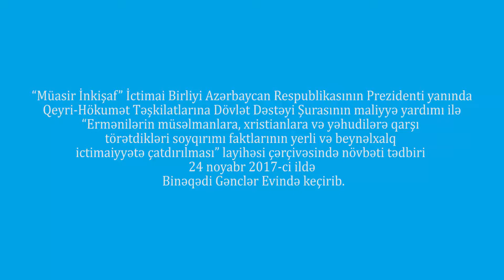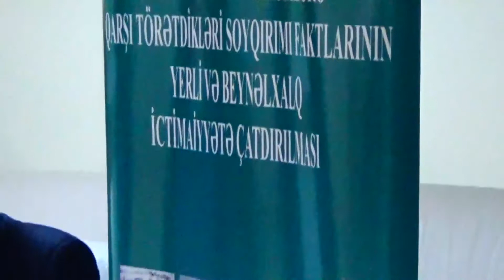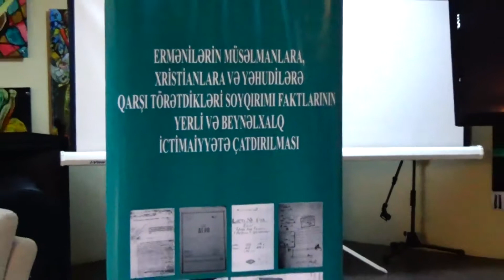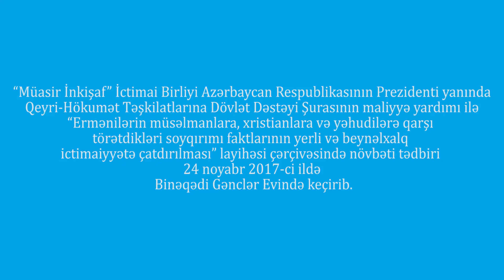Ermənilərin törətdikləri soyqırımının yerli və beynəlxalq ictimaiyyətə çatdırılması - 24.11.2017